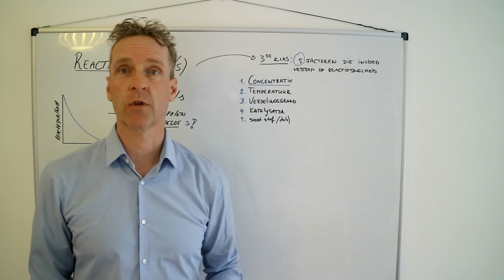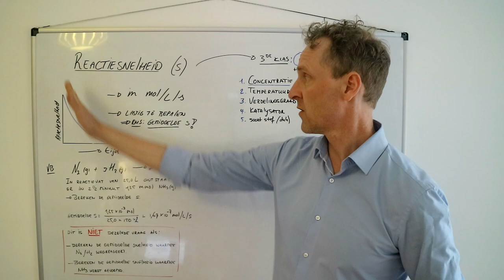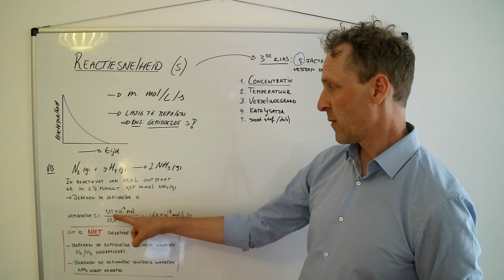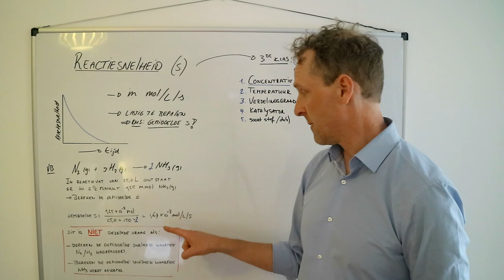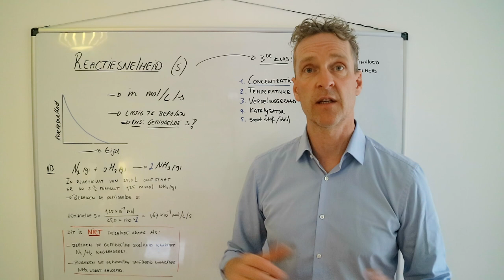Hoe bereken ik de reactiesnelheid? Of hoe bepaalt de concentratie de reactiesnelheid?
De reactiesnelheid is erg lastig te bepalen en vaak wordt de gemiddelde reactiesnelheid berekend. Deze gemiddelde reactiesnelheid wordt niet altijd netjes in het boek uitgelegd.
In deze scheikundeles leg ik uit hoe de gemiddelde reactiesnelheid bepaald wordt en ook welke fouten je niet moet maken! Bij het bepalen van de gemiddelde reactiesnelheid wordt er namelijk vaak fouten gemaakt door slecht lezen of omdat de vraag niet goed begrepen wordt.